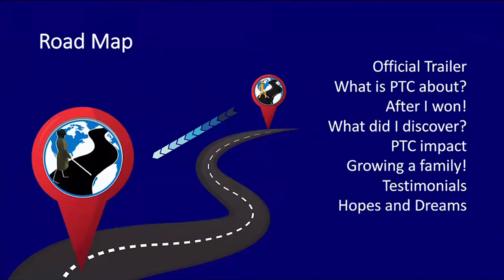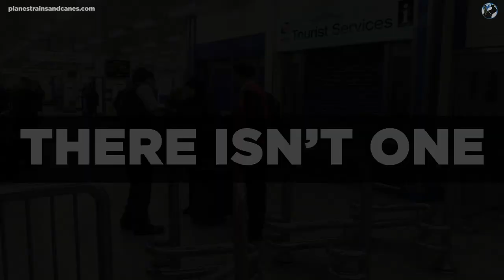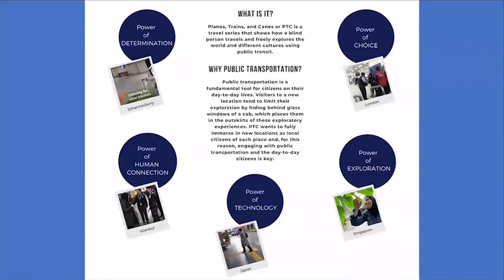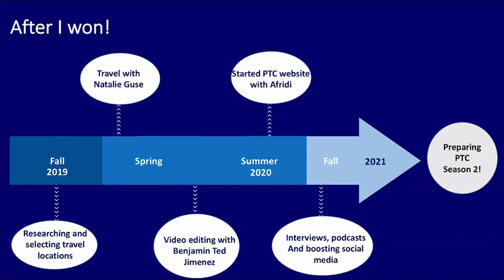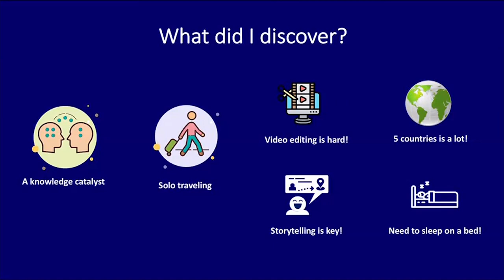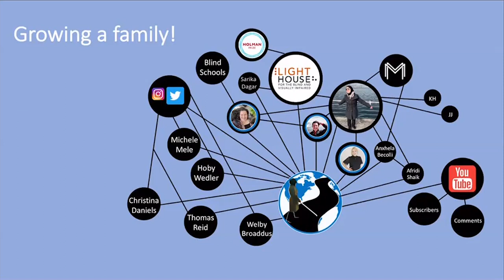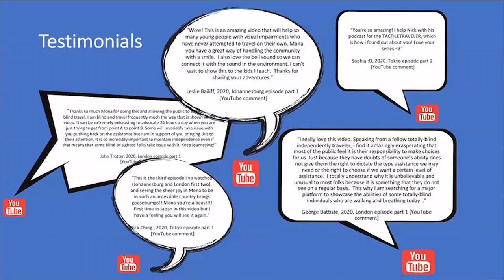Mona Minkara Presents Planes, Trains, and Canes to the Lighthouse for the Blind! [CC] [AD]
Hi, my name is Mona Minkara and I'm a blind professor and traveler. In 2019, I won the Holman Prize and I created Planes, Trains, and Canes (PTC), a travel series with my adventures in five major cities around the world using public transportation. Are you curious about what I discover in my travels? What has been the impact of PTC around the globe?

Check out my presentation to the Holman Prize group to find out and learn more about our hopes and dreams for PTC!

Videographer: Natalie Guse
Editor: Benjamin Ted Jimenez
Audio description [AD]: Benjamin Ted Jimenez
Closed captioning [CC]: Benjamin Ted Jimenez

Thank you to the Holman Prize for Blind Ambition (holmanprize.org), a project of the LightHouse for the Blind and Visually Impaired in San Francisco.